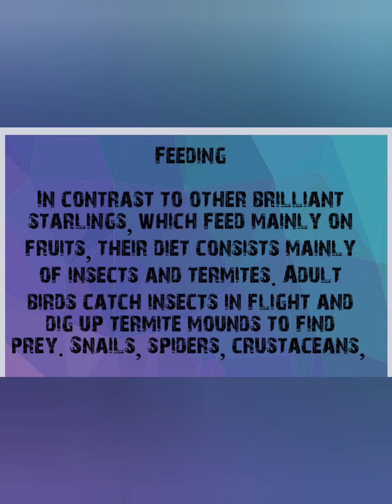Golden breasted starling Birds birds Free Bird